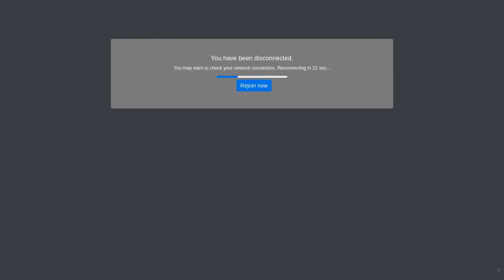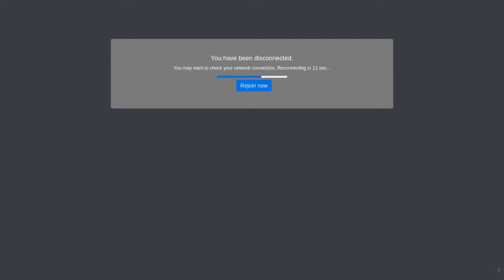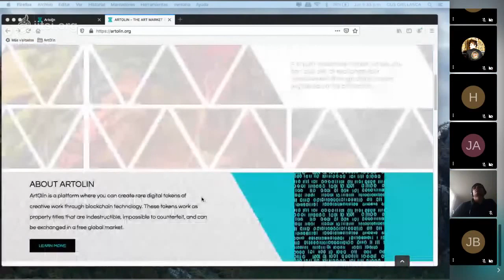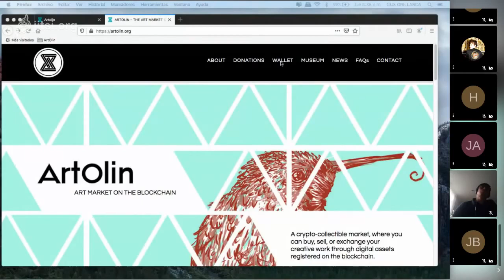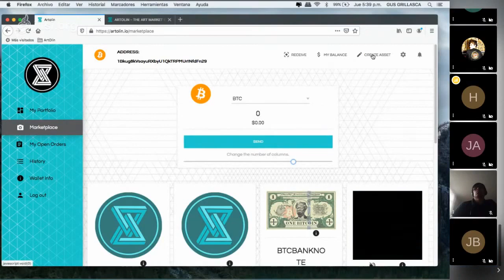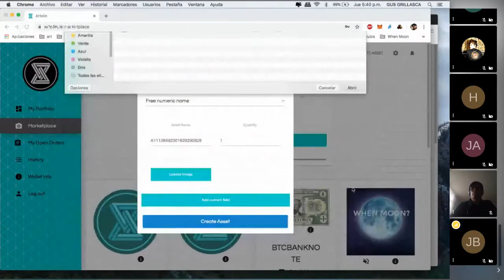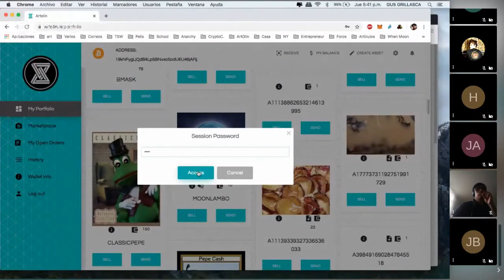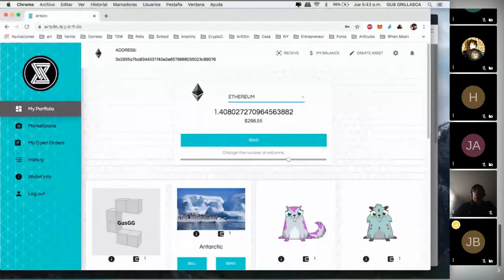Encuentro CK:\WEB: Blockchain y mercados de arte - Sesión 3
Invitados: Jéssica Ángel, Gustavo García Grillasca, Maxime Faget.
Modera: Guido Corallo.

Este panel será un punto de encuentro entre diferentes actores del ecosistema del arte, donde nos reuniremos a discutir sobre el uso de la blockchain como herramienta para diseñar mercados. Desde varios países y oficios hablaremos sobre tokens no fungibles, plataformas de arte y cómo los artistas pueden operar en este espacio.